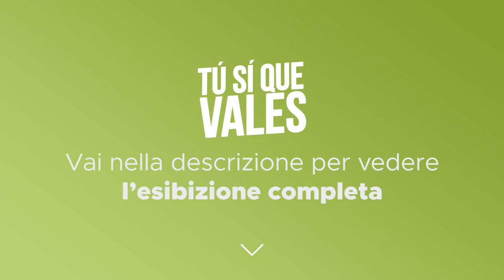Tú Sí Que Vales - Roberto Maurici - Scuderia Scotti - La Finale